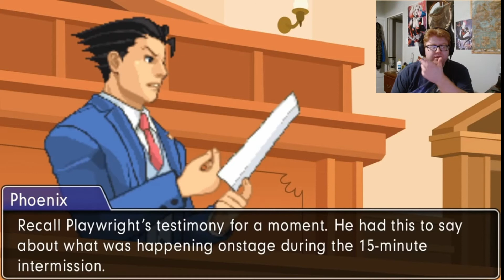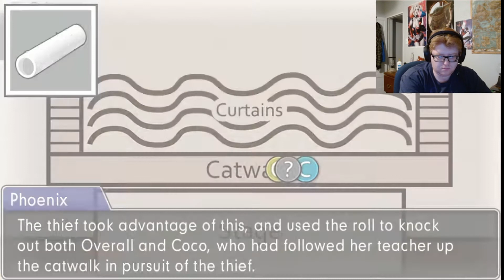Clear Reacts: Elements of Justice - Case 1: Trail - Part 4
Heyo, everyone!  Sorry again for the wait, I've been moving this week, and it's been tiring.  However, the new house seems to be a much better fit than the old one, and, better yet, I have BETTER INTERNET NOW, WOOOO!!!

For instance, where previously, videos of this length were taking over an hour to upload, this one says it'll be done in 13 minutes!  I'm hoping this will make it easier for me to upload more consistently.  That said, I still need to work on editing the rest of the videos for this Case, before I can move on to Case 2.

Harmonia Invictus!!!